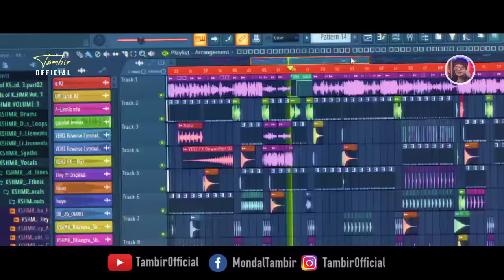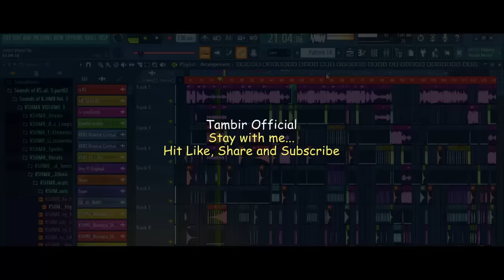পাগল পাগল বলে কে-Dj remix Song || Ft. Dj Taheri || Fakir Saheb || Tambir Official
Pagol pagol bole ke pagolere chene ke.fakir saheb song..Bangla remix.taheri new DJ..dholki dance mix..Bangla remix taheri DJ song.

🎵 Credit.
Singer: Fakir Saheb
Lyrics and Tune: Pagol Sujon
Remix by: Tambir
Visual: Tambir